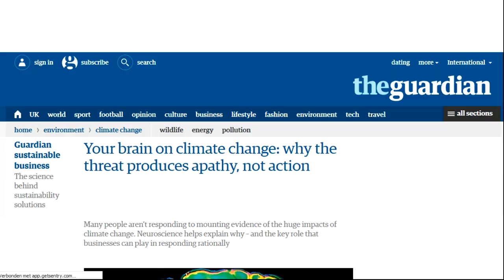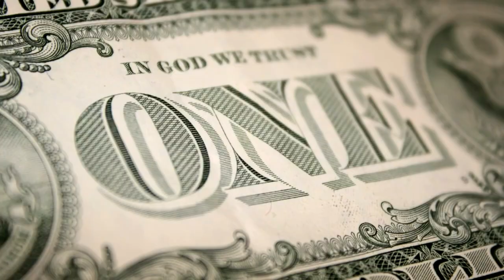Tomorrow Today afl.6: Waarom we in slaap sukkelen bij 'klimaatverandering'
Klimaatverandering vindt iedereen maar een saai en deprimerend onderwerp. Onderzoekers hebben uitgezocht hoe dat komt.
Redacteur Frederieke Hegger legt het uit in haar vlog én komt met een alternatief.